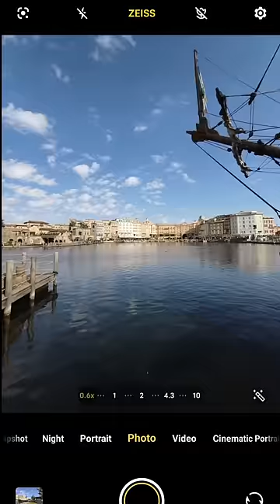Vivo X100 Pro Camera vs iPhone 15 Pro Max vs Pixel 8 Pro Zoom Test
The Vivo x100 pro camera deserves its full review but for now I wanted to put it up against the iPhone 15 Pro Max and the Google Pixel 8 pro to see how it stacks up in terms of smartphone zoom. Does the Vivo X100 Pro have the best camera zoom right now?